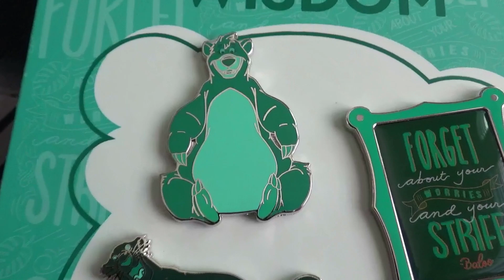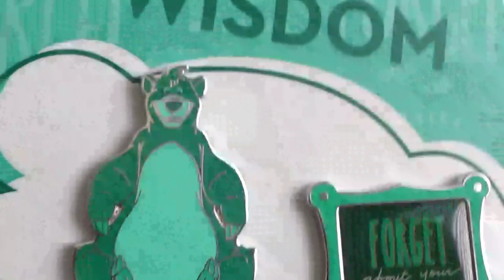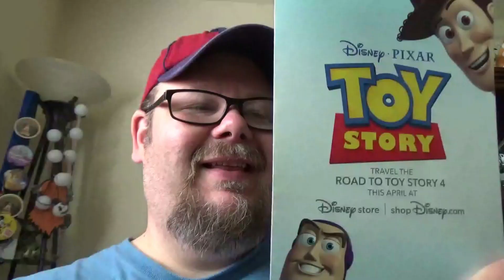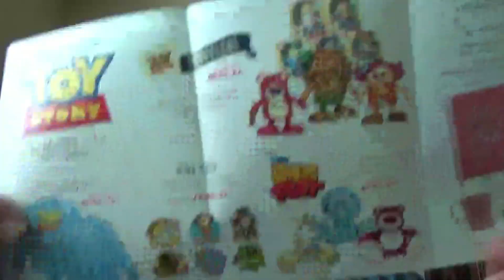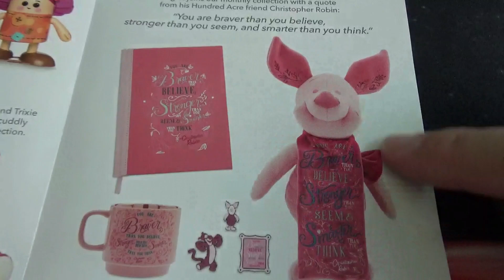Disney Wisdom: March Release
Checking out this month's Disney Store: Disney Wisdom release.  This is release number 3 of 12, celebrating the Wisdom of Baloo from Jungle Book.  The video also features a sneak peak at upcoming Toy Story 4 merch as well as a preview of next month's Disney Wisdom release.